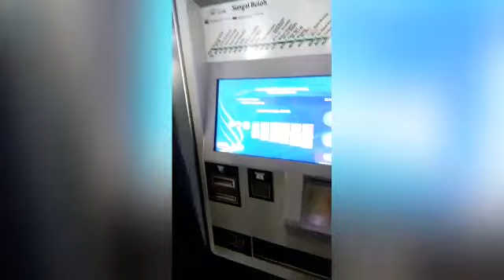Masjid Jamek 02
Video from Allya Zariefa ✨
Edited by Fairuz Yusof